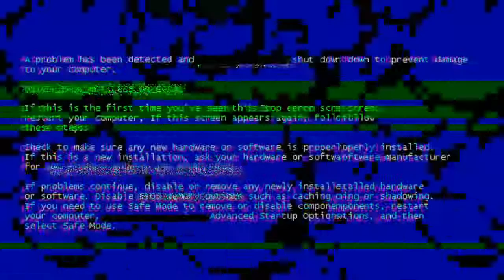Call of Duty Warzone M4 no modo apelona #2